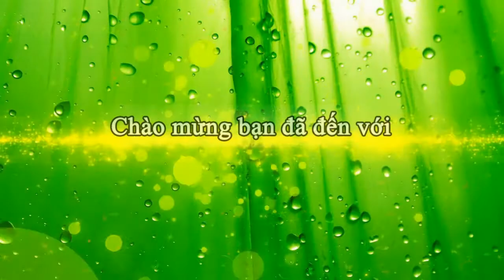Cây Phát Tài - Thiết Mộc Lan - Phát Tài Khúc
Cây phát tài có tên khoa học là: Dracaena fragrans, cây có nguồn gốc bản địa của Tây Phi, Tanzania và Zambia. Về Việt Nam còn được người dân gọi một số tên như: Thiết mộc lan, phát tài khúc. Cây Thiết Mộc Lam đến may mắn, thuận lợi và tiền bạc trong công việc cũng như cuộc sống.
Địa chỉ:
HN: Số 60, ngõ 235, Yên Hòa, Cầu Giấy: 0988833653
HCM: Villa 6, Hẻm 21, Đào Duy Anh, Phú Nhuận: 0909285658
Đà Nẵng: Số 62, Văn Cận, Cẩm Lệ: 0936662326